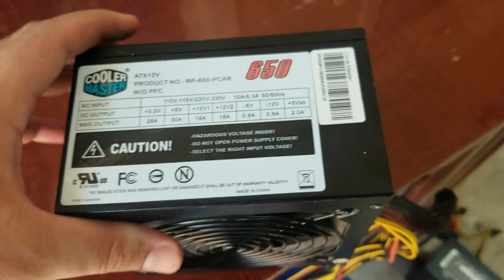Paano ayusin ang ATX Power Supply ng Computer na parang MAGIC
Pano ba ayusin ang Computer, System Unit o CPU na walang power.
MAGIC BA?
yan ang tinatawag na touch therapy.

Pero ang totoo nyan possible tlga ang Resoldering ng mga cold solder na lead. para ma reseat lahat ng parts.